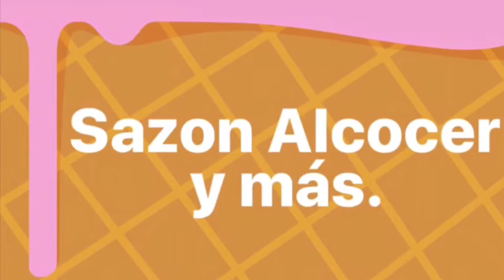Pan de Plátano y Manzana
Excelente acompañado con café ( 🍞  🍌 🍎 )